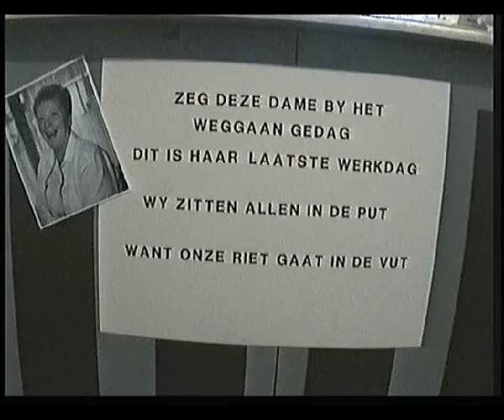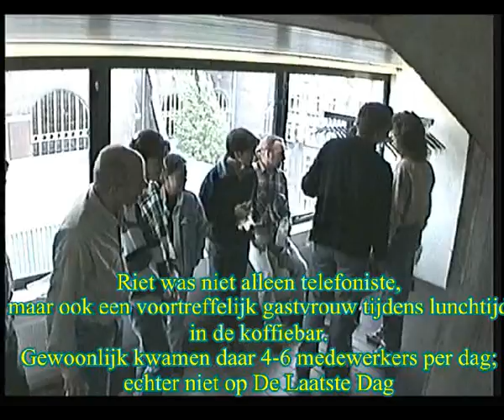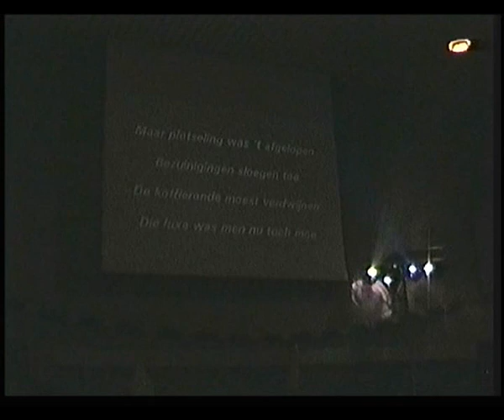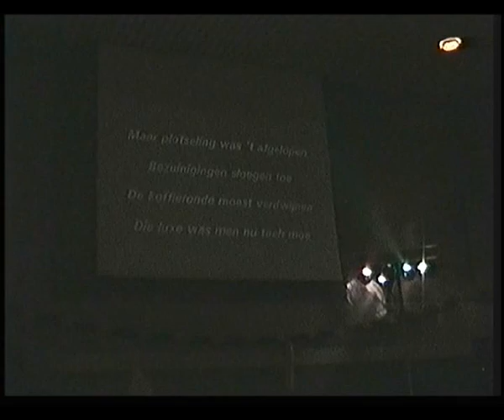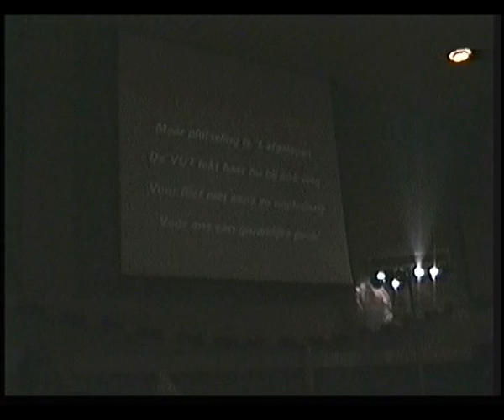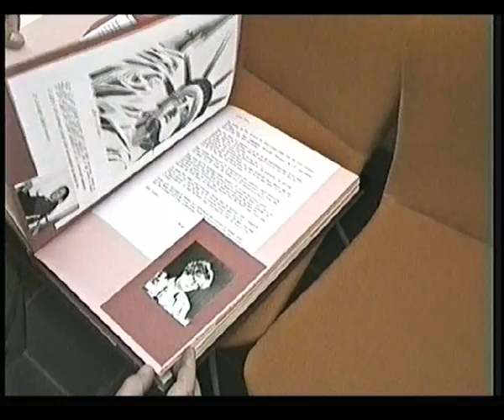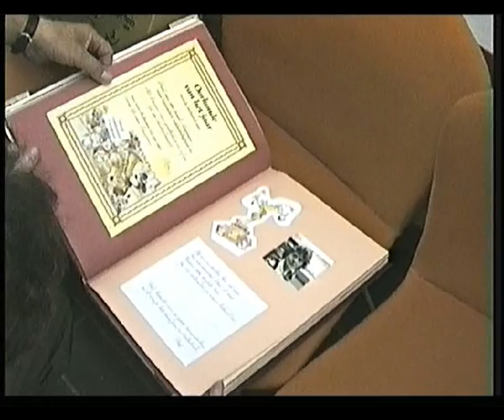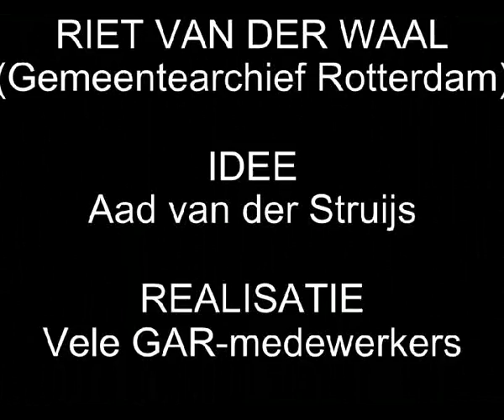AFSCHEID RIET VAN DER WAAL.avi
Wanneer in de vorige eeuw een medewerker van het Gemeentearchief Rotterdam in verband met pensioenering 'de dienst' verliet, werd een afscheidsfeestje in elkaar gedraaid.
Het was onbelangrijk, welke functie men binnen het GAR bekleed had; geen enkele functie kon uitgevoerd worden, zonder mede-/samenwerking met een andere functie.
Ná 18 dienstjaren nam mevrouw Riet van der Waal-Visseren (koffiejuffrouw/telefoniste)  op 27 september 1995 afscheid. Ten tijde van haar afscheid was drs C.O.A. (zeg maar Koen) baron Schimmelpenninck van der Oye gemeentearchivaris van Rotterdam.
Deze video geeft een impressie van de gebeurtenissen.